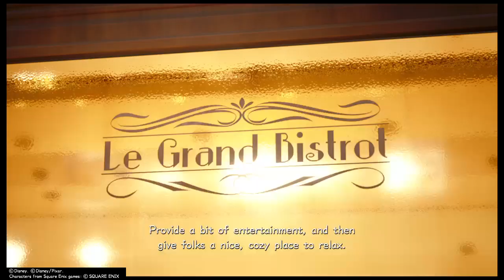KINGDOM HEARTS Ⅲ (Part 5)